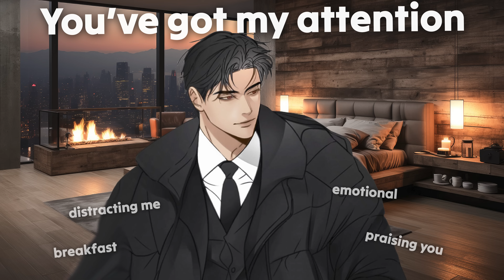Pleasure Before Business.. [Husband] [Praising You] [Boyfriend Roleplay] ASMR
"You’ve always been wifey material..” x